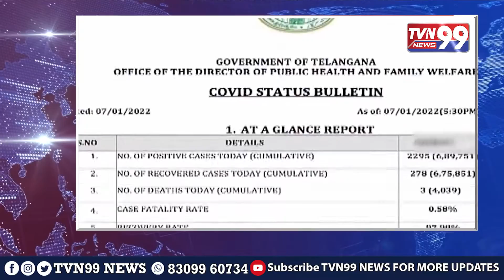Telangana Covid Cases : Telangana Records 2295 New Corona Cases In Last 24 Hours| TVN99 NEWS